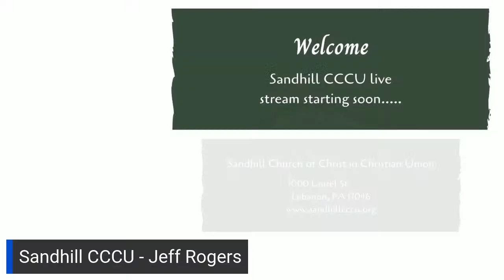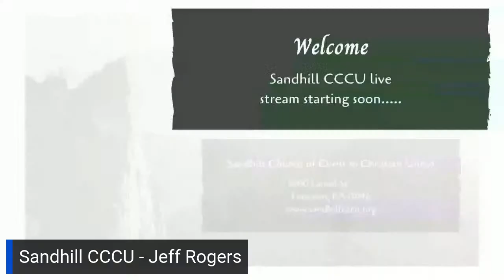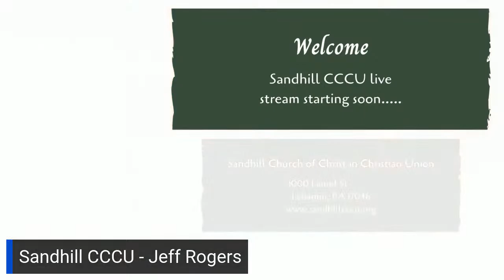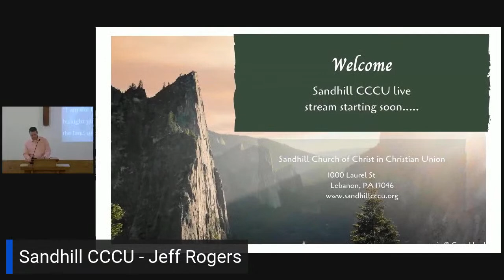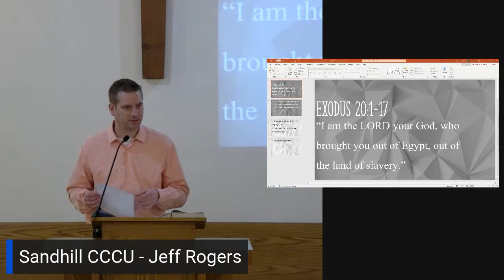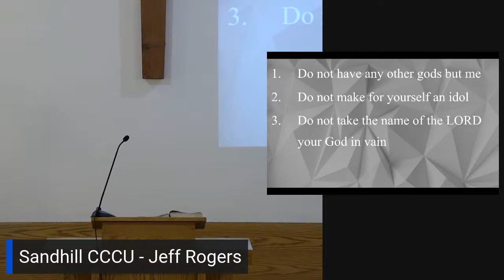The Problem of Pornography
What exactly is the danger of pornography, especially when so many in our world (and church) use it? Some would say it is a victimless crime. Why must we stand firm against it and why is it so dangerous?